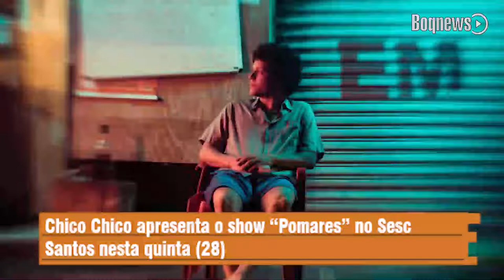Chico Chico apresenta o show “Pomares” no Sesc Santos nesta quinta-feira (28) às 20h